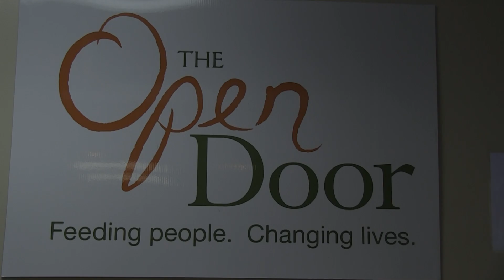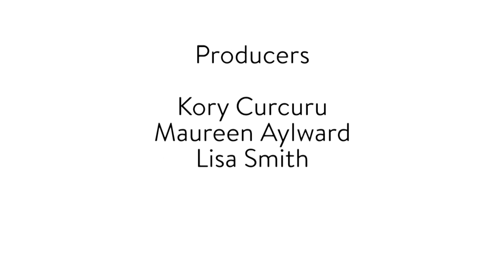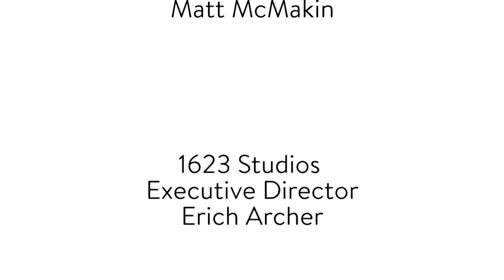Now We're Here: The Open Door / Thanksgiving